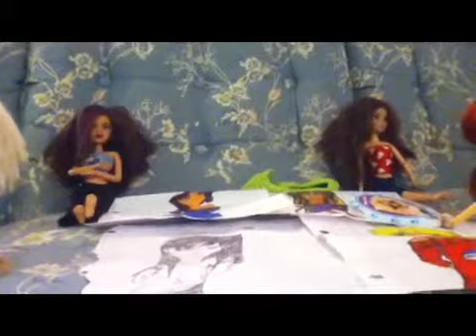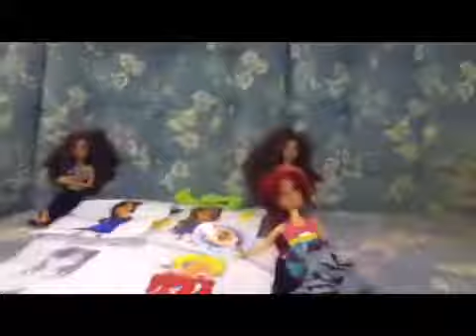Kathy's and Dani's Summer Vlogs S1 Ep3/Sleepover Party with Hayden and Sophie: Part 3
Enjoy our first ever mashup!
Request a Liv doll photo shoot, craft, stuff to do on a vlog, etc.
Ask us a question if you want to know more about us.
Follow us on:
Instagram app
Keek